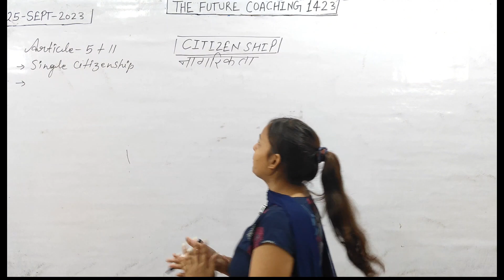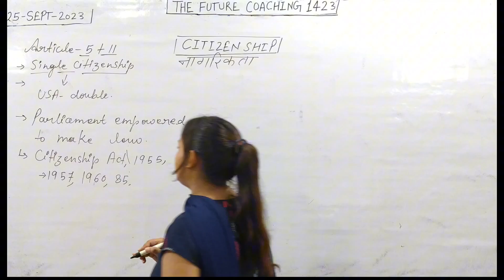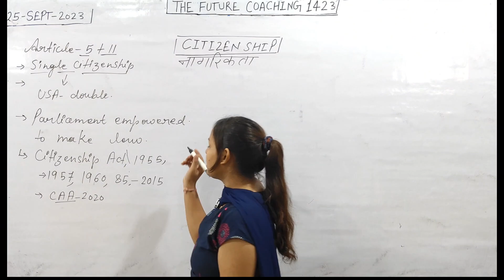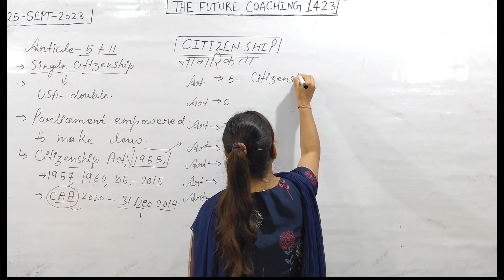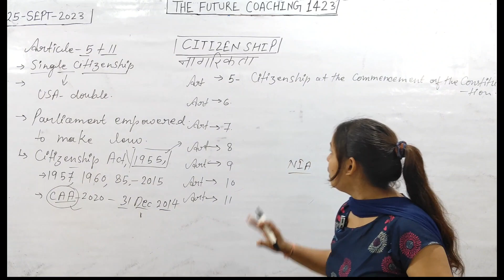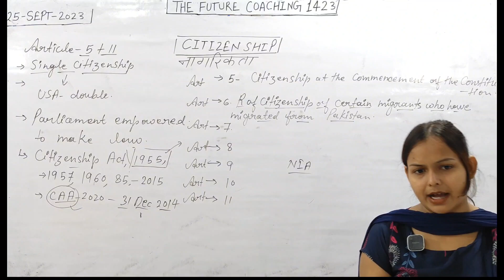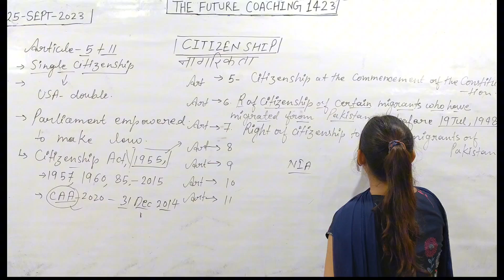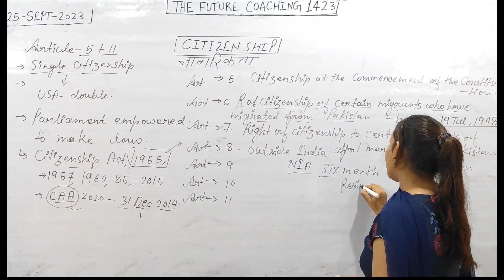Citizenship/नागरिकता||Up-Police/Delhi-Police/ssc-chsl,GD||By Tarana mam#tfc1423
uppolice
uppolice class
uppolice offline class
Delhi police
Delhi
chsl
ssc
GD